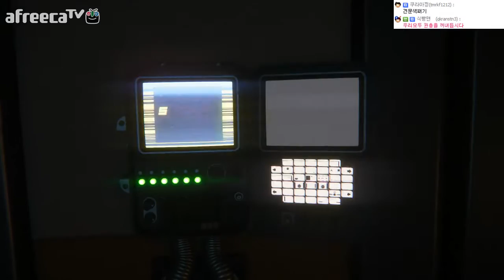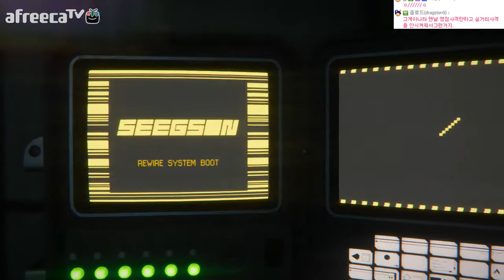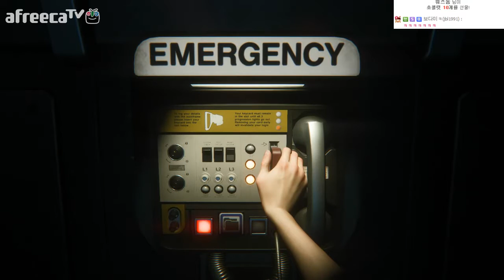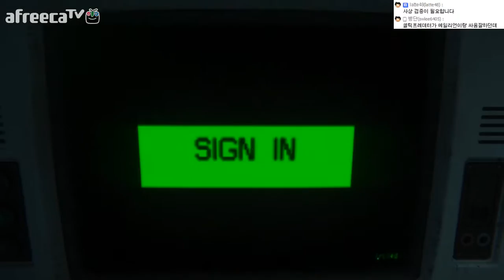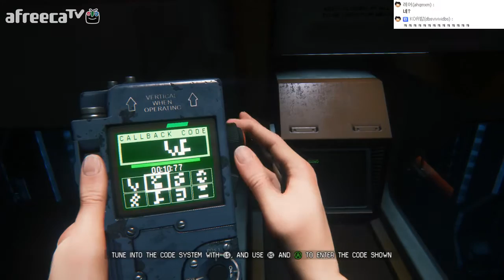[개복어] 에어리언:아이솔레이션 #23 혜자급 공포(Alien: Isolation)